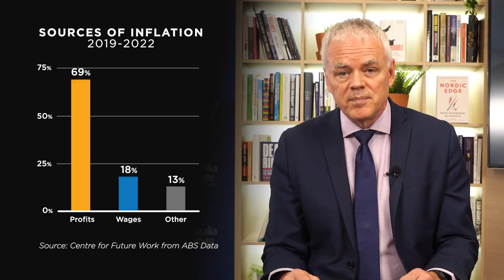How Corporate Price-Gouging is Causing Inflation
The main driver for inflation in Australia is excess corporate profits, not wages. Our report shows inflation would have stayed within the RBA target band if corporations had not squeezed consumers through the pandemic via excess price hikes.

The dramatic expansion of business profits has gone mostly ignored by the RBA and other macroeconomic policy-makers, who have focused instead on a supposed ‘wage-price’ spiral which does not exist. This suggests the focus of the RBA on wage restraint is misplaced and unfair, and that interest rates would be far lower today if companies had not gouged customers at the checkout.

Dr Jim Stanford, Economist and Director of the Centre for Future Work, explains the research and dispels some misguided counter-arguments.

📧 The biggest stories and the best analysis from the team at the Australia Institute, delivered to your inbox every fortnight(ish). theaus.in/newsletter

❤️ If you'd like to become a supporter and help us make more videos like this,